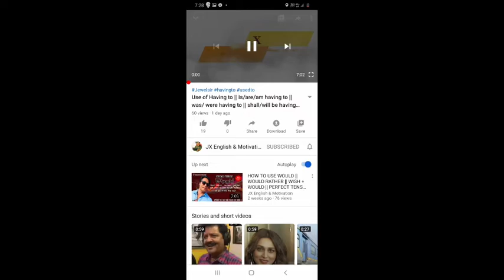Bachha YouTube channel khola par subscribers nahi aaya to depression mai aa gaya😔😆😳😡